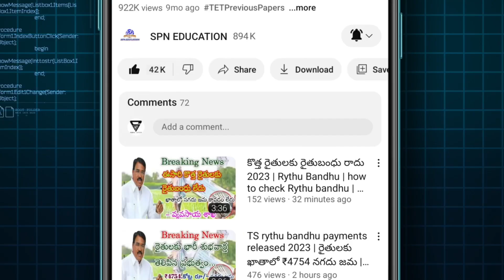Pm Kisan 16th installment live updates today | pm Kisan scheme full details 2024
Pm Kisan 16th insulment payment release soon 2024 pm Kisan scheme complete details available in this video Telangana CM Revanth Reddy about farmers rin mafi in Telangana 2023 total Telangana all 33 district wise farmers eligibility list released today for candid 2 lakhs rupees eligible for the Roma office scheme Sonia Gandhi and Congress party election manifesto agreement is follow now in Telangana Telangana live updates all information available in this video A day after assuming charge, Chief Minister A Revanth Reddy reviewed the financial conditions of the power utilities and discussed with officials the electricity consumption, distribution and production details of the State.

The Chief Minister held the high-level review meeting in the presence of Ministers N Uttam Kumar Reddy, Ponnam Prabhakar, Ponguleti Srinivas Reddy, Chief Secretary A Santhi Kumari, Secretary (CMO) V Seshadri, Special Chief Secretary (Finance) Ramakrishna Rao, Special Chief Secretary (Energy) Sunil Sharma, Singareni Collieries Company Limited (SCCL) CMD N Sridhar, SPDCL CMD G Raghuma Reddy, NPDCL CMD Gopal Rao and other officials.

pm kisan.gov.in